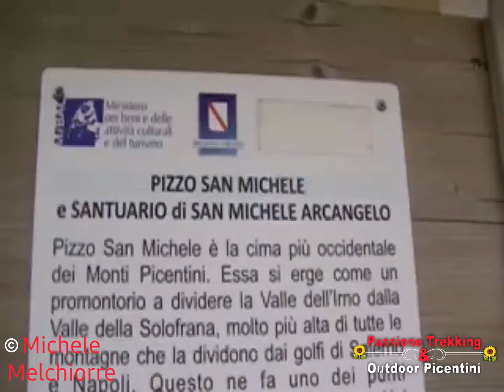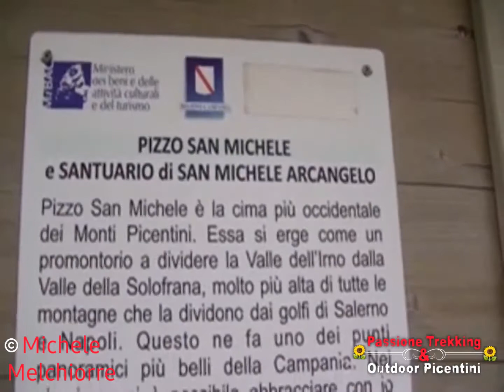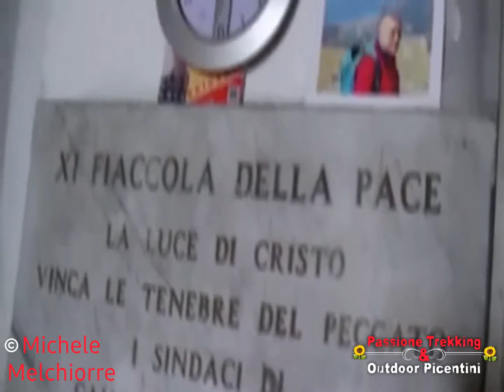Ascesa a Pizzo San Michele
Il contesto in cui ci siamo immersi spazia tra l’esoterico e l’abbraccio costante nonchè spettacolare del paesaggio circostante.
Il nostro percorso inizia da località “Acqua Carpegna” nei pressi del “Casone De Fazio” sul sentiero CAI 115.
Percorrendo l’antica mulattiera presente lungo la pendice in località “Serrapiana” che costituiva la via del pellegrinaggio al Santuario rupestre.
Abbiamo incrociato il sentiero CAI 136 che porta verso “Pizzo del Capello” e al Santuario dell’Incoronata di Torchiati.
Il panorama che si è aperto davanti ai nostri occhi è a dir poco straordinario. La vista su tutti i Picentini, gli Alburni e la Piana del Sele, il golfo di Salerno, la Valle dell’Irno, i Monti Lattari, Il Vesuvio, il Partenio e il Matese !!!
Si ringrazia il nostro amico Michele Melchiorre per le riprese.